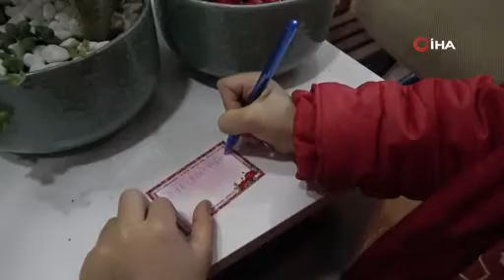Çiçekçilerde Öğretmenler Günü yoğunluğu